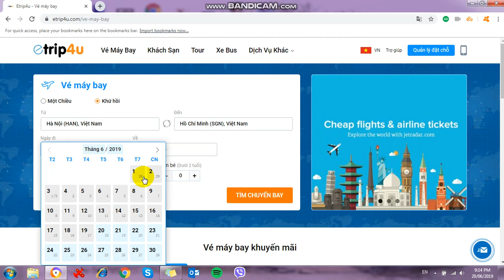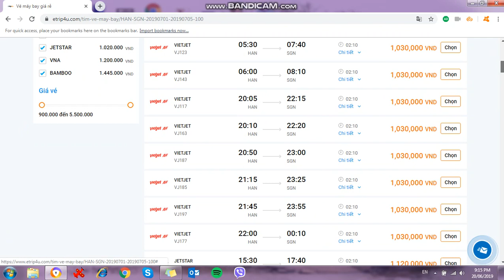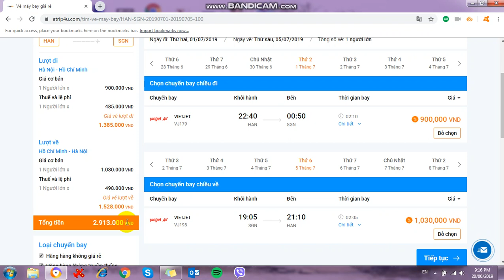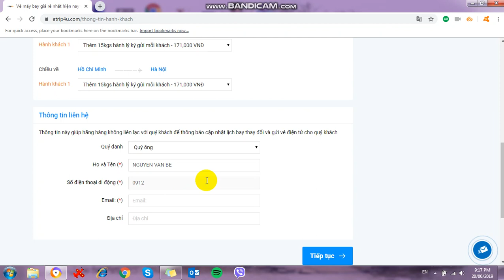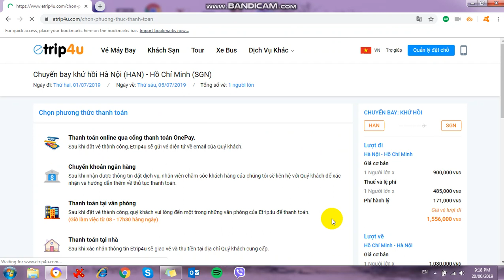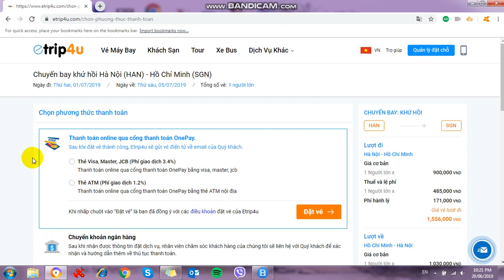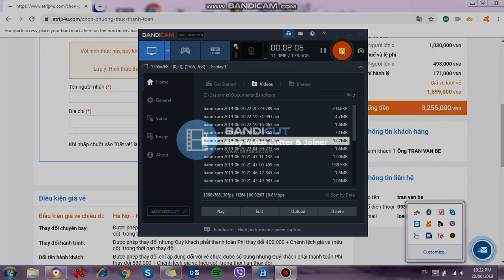Hướng dẫn cách đặt vé máy bay trực tuyến chi tiết và đơn giản nhất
Etrip4u.com - Sàn du lịch trực tuyến giá rẻ, chuyên cung cấp các dịch vụ: đặt vé máy bay, đặt tour du lịch, làm visa... uy tín, chất lượng. Sau đây là video hướng dẫn chi tiết cách đặt vé máy bay trực tuyến và thanh toán nhanh chóng, đơn giản chỉ với vài thao tác click chuột tại